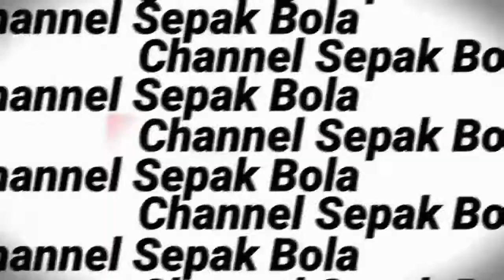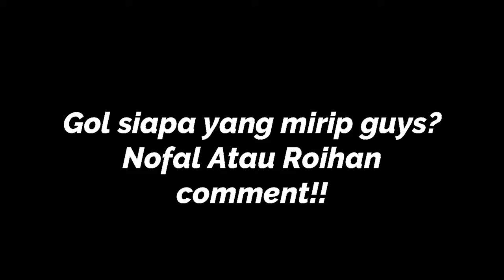Meniru Gol Terbaik Di Serie A 2020! Meniru Gol Douglas Costa!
hai guys kali ini kami buat video meniru gol terbaik di seria a 2020 yaitu gol dari club Juventus dengan pemain Douglas Costa yang berposisi sayap kanan dan pemain brazil.

bagaimana golnya langsung saya ikuti terus jnr soccer